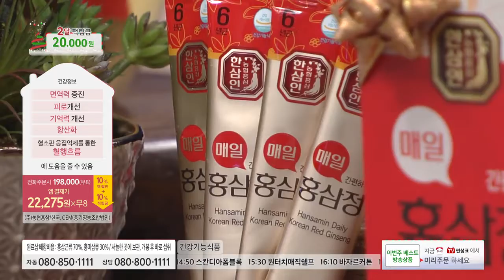[홈앤쇼핑] 한삼인매일홍삼정